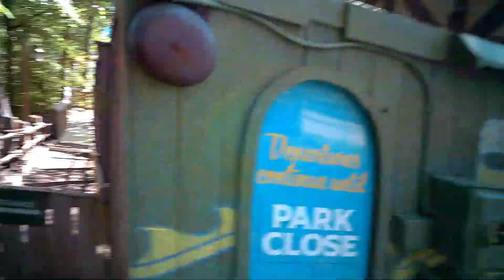NEW LOCHNESS 2024 HE HAS RISEN BUSCH GARDENS WILLIAMSBURG VA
Some renovations are not complete. At least they were able to open so we could experience the new lochness monster. BE PATIENT FOR THINGS TO COME!